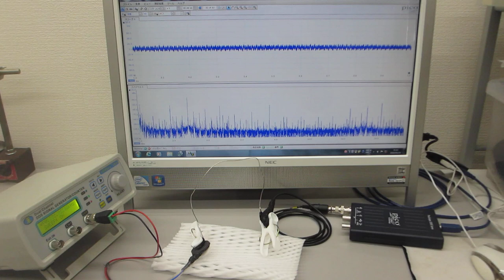低周波の共振現象と、高周波の非線形現象をコントロールする超音波制御実験